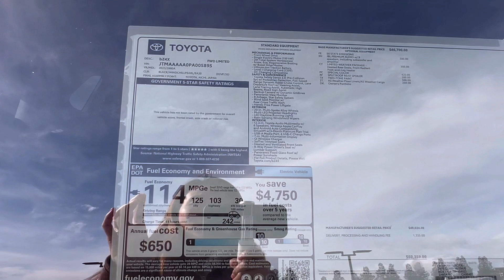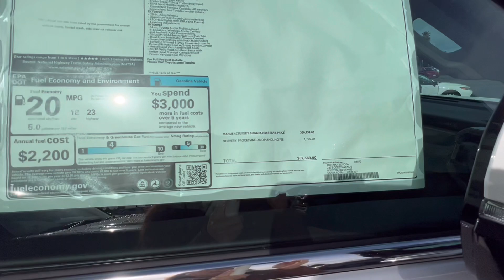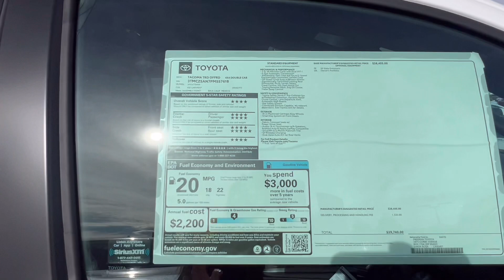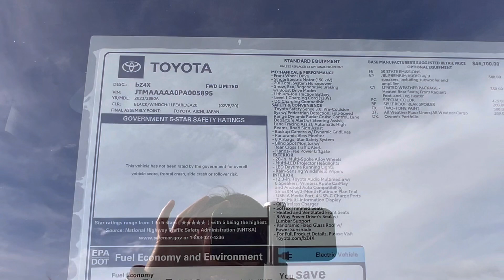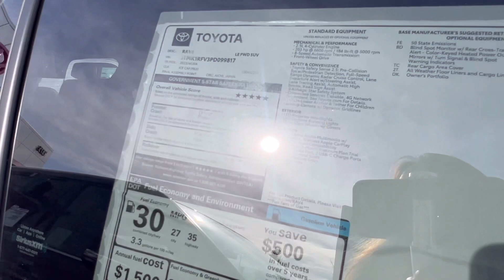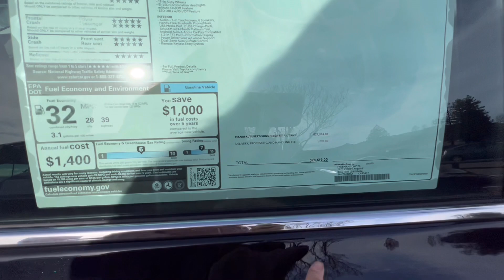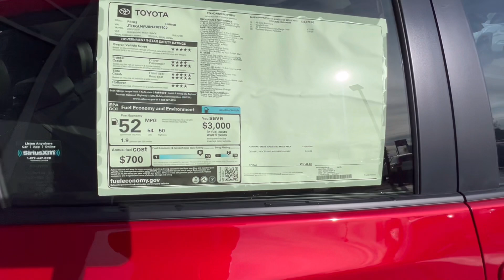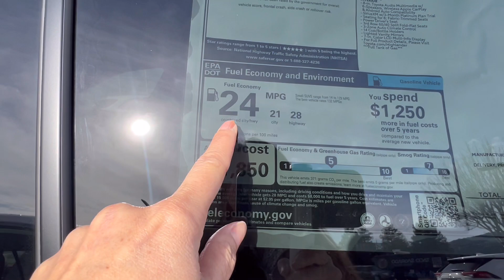តម្លៃឡាន Toyota 2023 នៅអាមេរិក